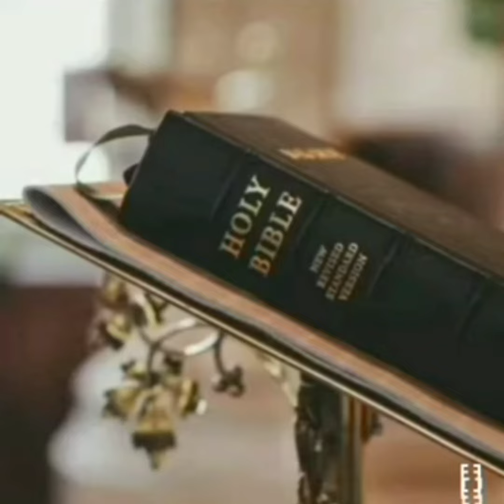Meditação e oração na madrugada-22/11/22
O Melhor lugar do Mundo é aos pés do salvador .

curta

Compartilhe

ore com outras pessoas,Deixe seu pedido de oração.